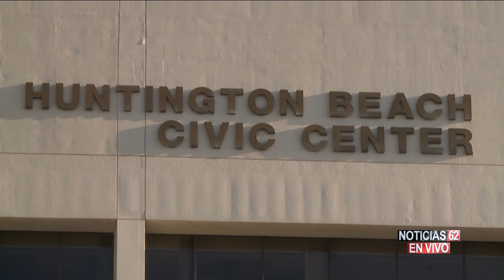AUTORIZAN VENTAS AMBULANTES EN HUNTINGTON BEACH – Noticias 62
En Huntington Beach, el gobierno local autorizo las ventas ambulantes con ciertas condiciones, los vendedores tendrán que obtener un permiso.
Josue Bran quien nos informa.